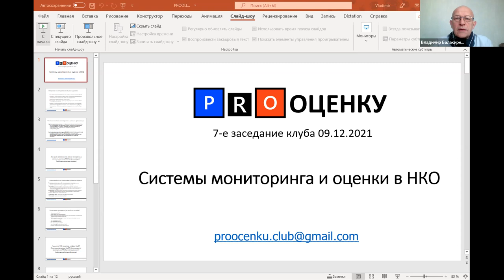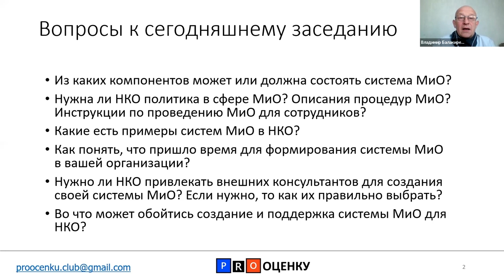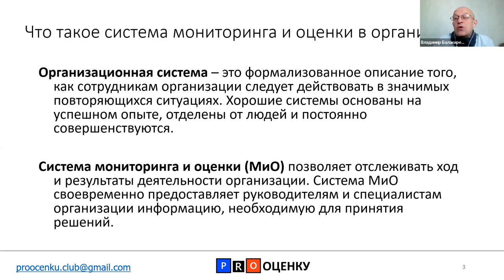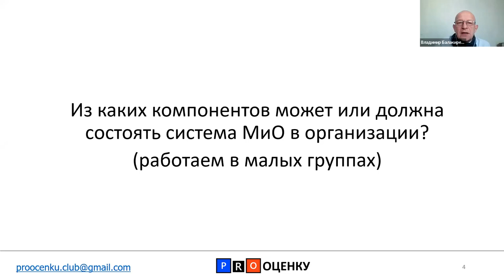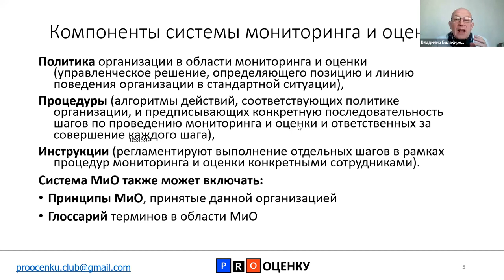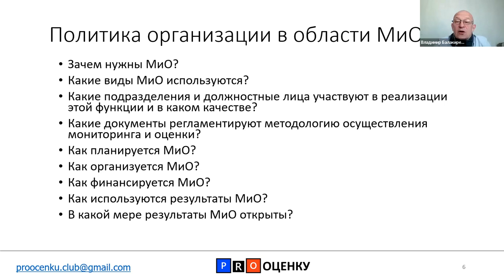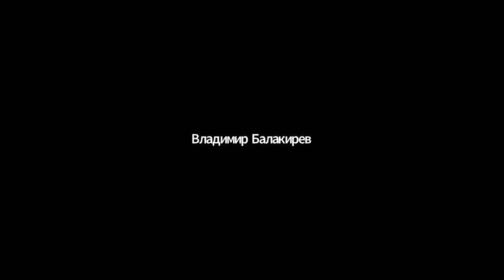Клуб PRO оценку 7-е заседание. On-line дискуссия "Системы мониторинга и оценки в НКО"